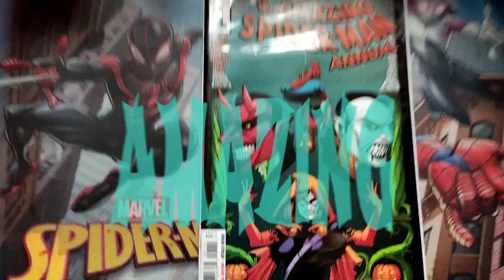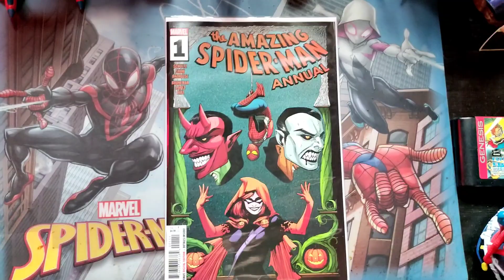Our week into spiderman concludes with Amazing Spiderman 1 Anual goblin queen